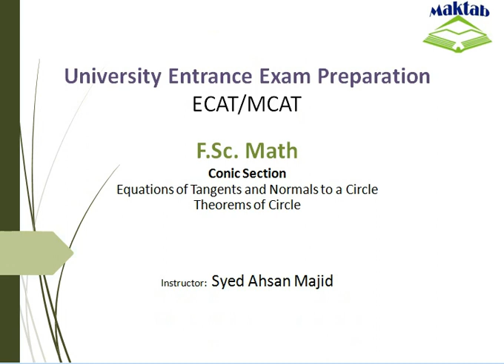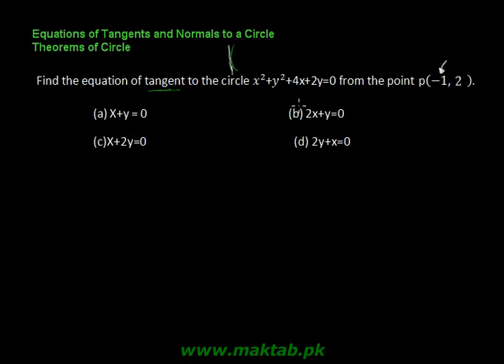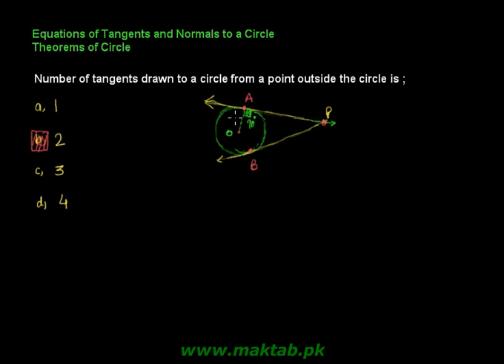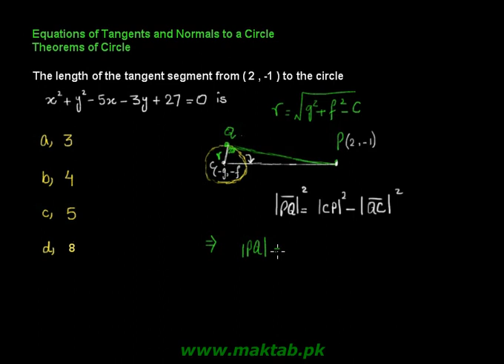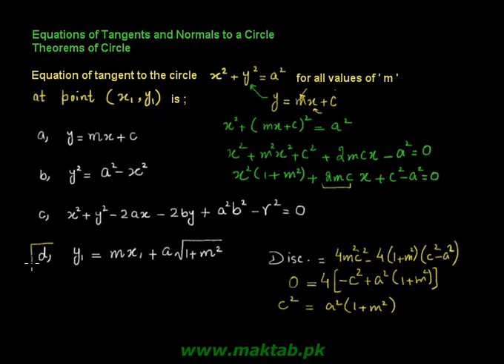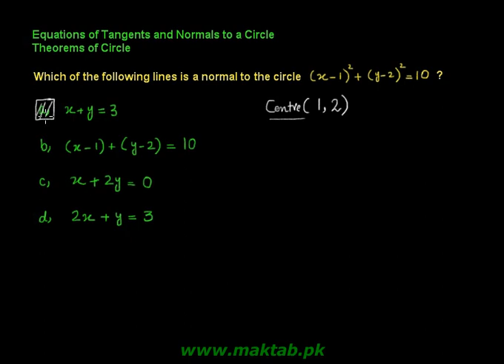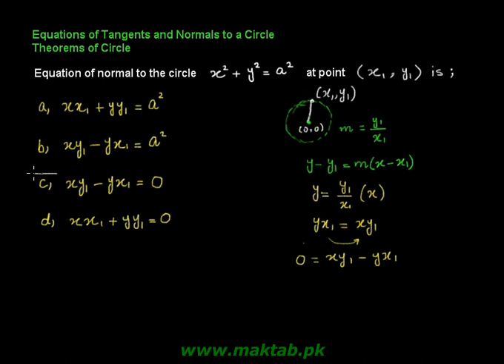Exam prep – F.Sc. Math LEC 2: Conic Section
This video lecture covers:  Conic Section. It further discusses about circle and equation and tangents and normal to a circle. It also discusses about different theorems on circle. This video lecture facilitates preparation of F.Sc. Math for Engineering Entry Test (ECAT) and for exam preparation. Find more E-Learning material and educational video lectures in Urdu at maktab.pk. These videos are free to use for promotional and commercial purpose by keeping the credits to Maktab.